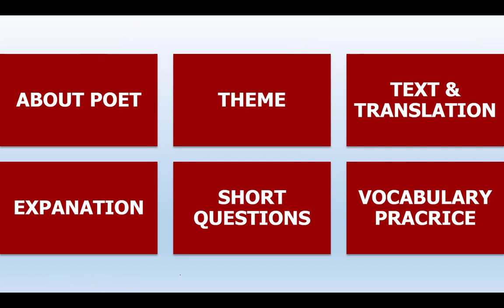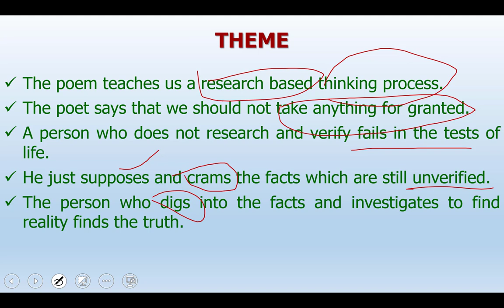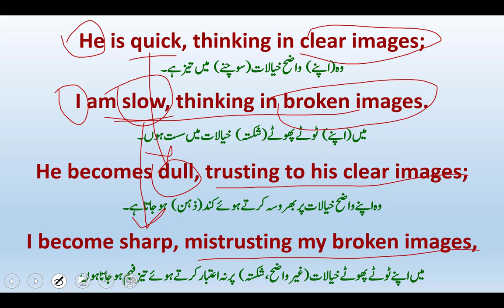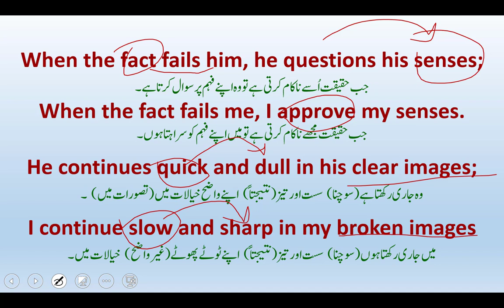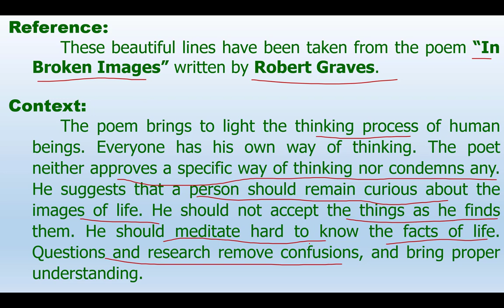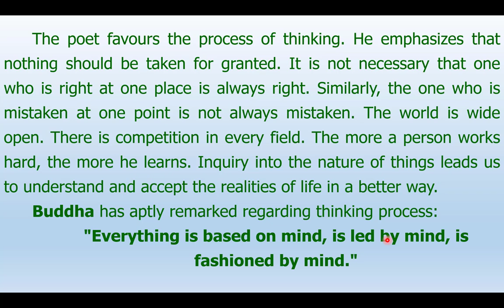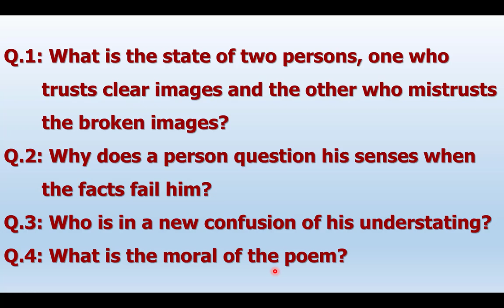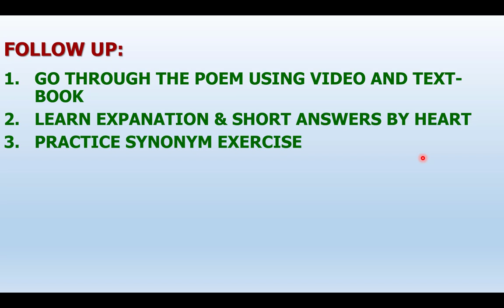IN BROKEN IMAGES (POEM BY ROBERT GRAVES)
IN BROKEN IMAGES BY ROBERT GRAVES
EXPLAINED WITH REFERENCE TO THE CONTEXT
COMPLETE TEXT OF THE POEM WITH EXERCISE